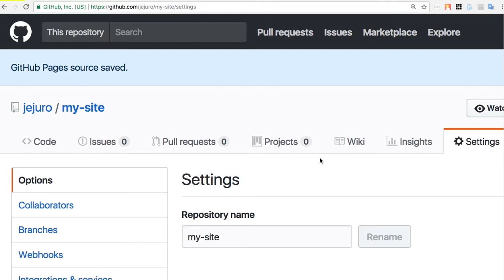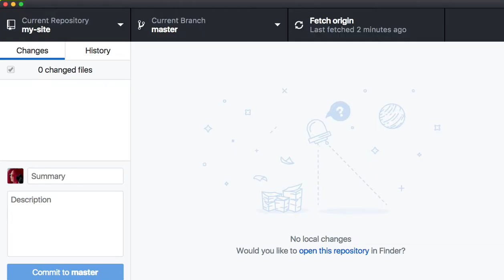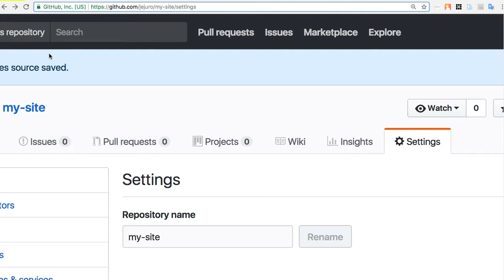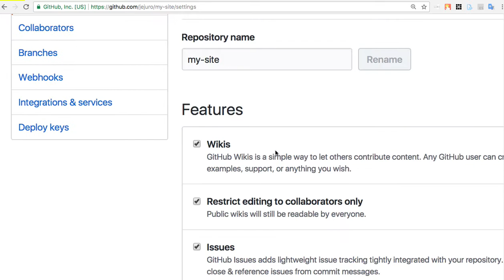WEB 027 Github Pages로 내 사이트 만들기